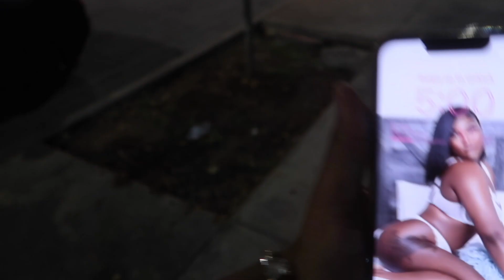SSG TRI STATE CAR SHOW ,KEVIN GATES & RICH HOMIE QUAN DISS YOUNG THUG😱 * MUST SEE*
💯LIKE THIS VIDEO (its free)💯
🔥WHERE SHOULD I GO NEXT ???🔥
LMK WHERE SHOULD I GO?
‼️LITTEST YOUTUBER ALIVE‼️
CHEVY?MOPAR?FORD?